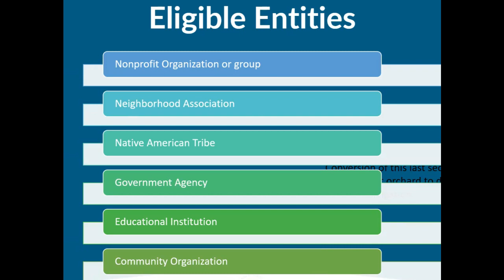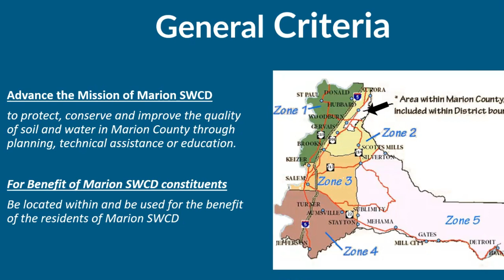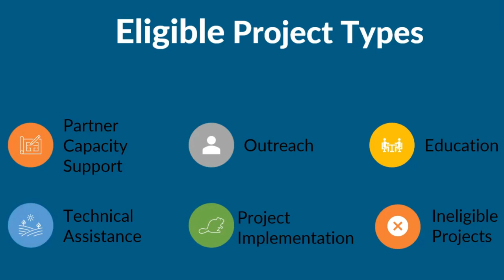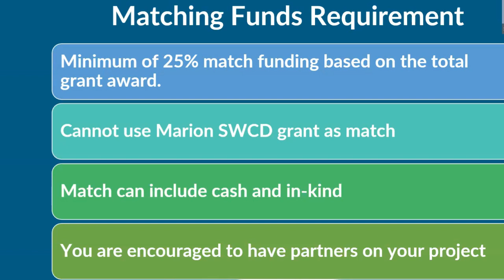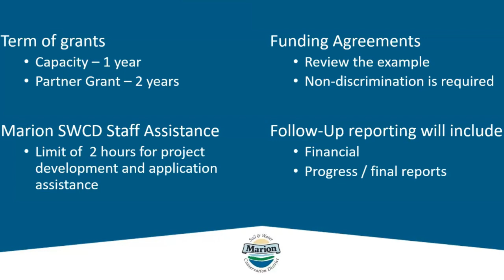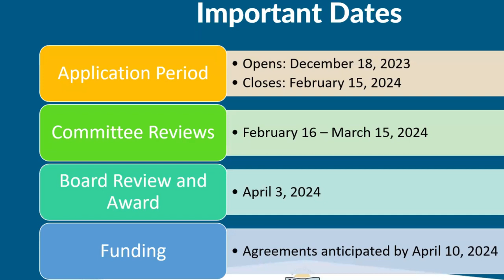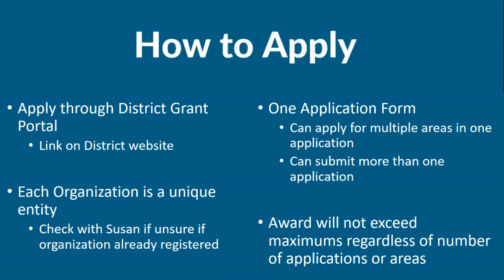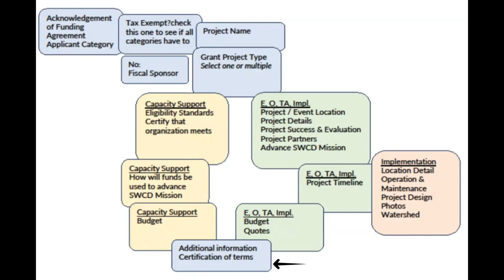2023-24 Partner Grant Introduction